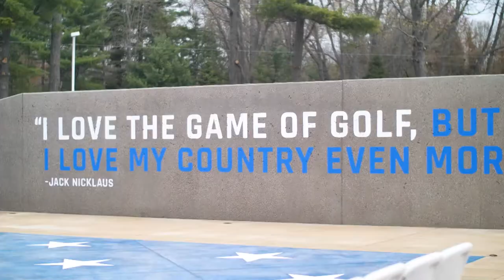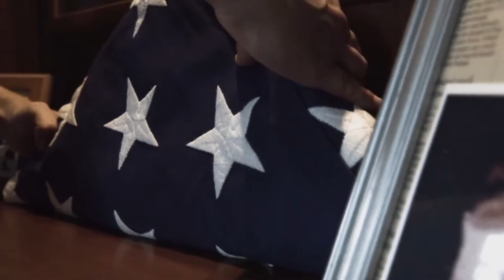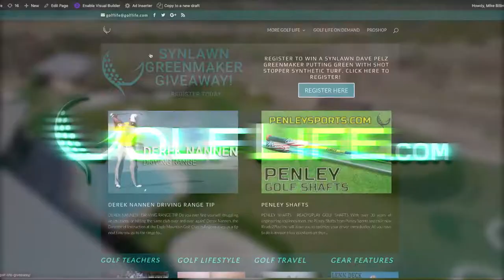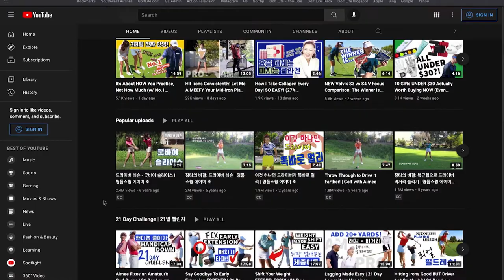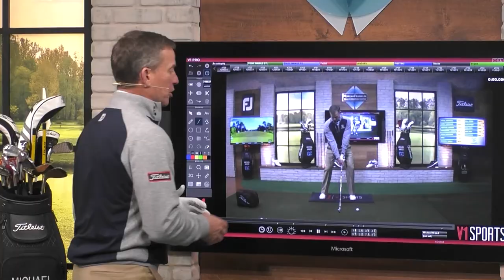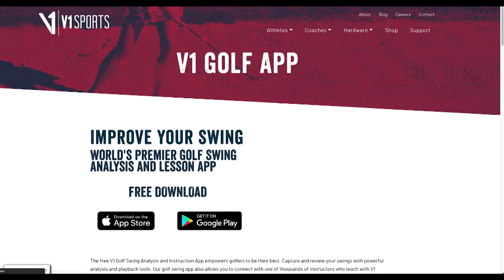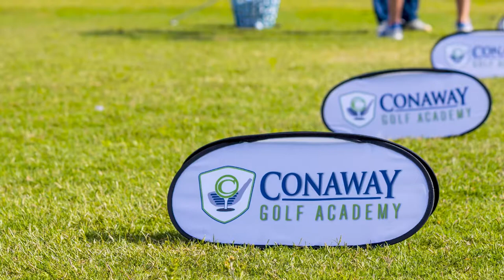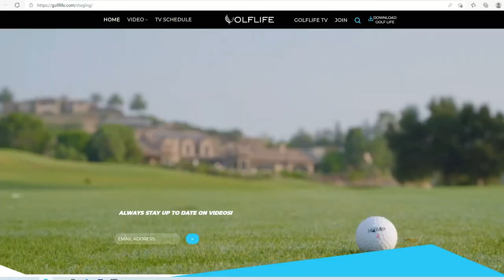Golf Life I 2022 - the Longest Running Golf TV Show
Enjoy a complete episode of the longest running golf television series in syndication.  Golf Life airs weekly on Bally Sports, AT&T Sports Net, YES, ROOT, MSG and MASN

This is Episode I 2022.
Featuring Lt. Col Dan Rooney of Folds of Honor
Bri Teresi - model and new golf enthusiast
Aimee Cho - @GolfWithAimee YouTube Sensation and Golf Professional

See why @PhatRidesAZ are safer on the golf course
@v1sports brings us a lesson with Michael Breed
Eileen Kelly - Professional Golfer and Influencer visits with Alissa Kacar
Golf Teacher Tim Conaway talks about Conaway Golf Academy and gives advice to golfers about choosing a professional and getting lessons